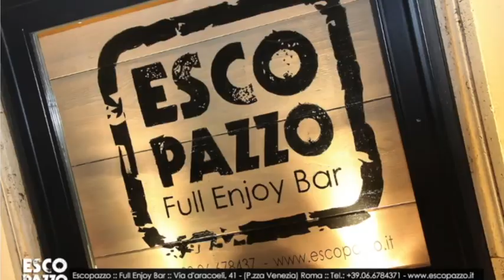Capodanno 2020 - Escopazzo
- Capodanno 2020 - Escopazzo - Info e Prenotazioni: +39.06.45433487